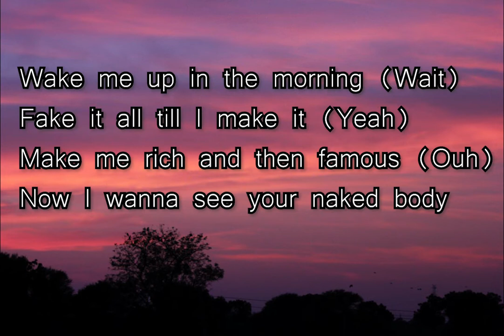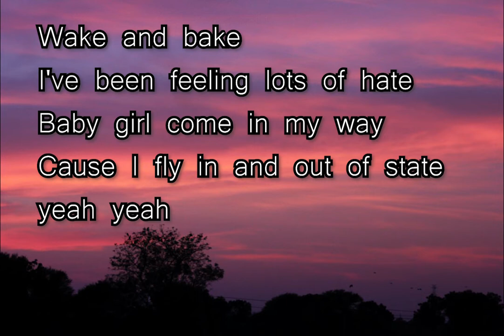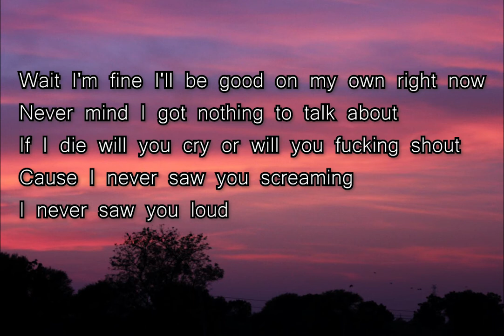RINNEGAN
Lyrics:

Sunshine on my face I feel like rapping with a Rinnegan
Everything I hate is fuel to fill up my bank account
Cinderella is on the move cause I f*ck her like a movie star
Paid up all my dues cause I wanna see who you truly are

Wait I'm fine I'll be good on my own right now
Never mind I got nothing to talk about
If I die will you cry or will you f*cking shout
Cause I never saw you screaming
I never saw you loud

Wake me up in the morning (Wake)
Fake it all till I make it (Yeah)
Make me rich and then famous (Ouh)
Now I wanna see your naked body

Wake and bake
I've been feeling lots of hate
Baby girl come in my way cause I fly in and out of state yeah yeah